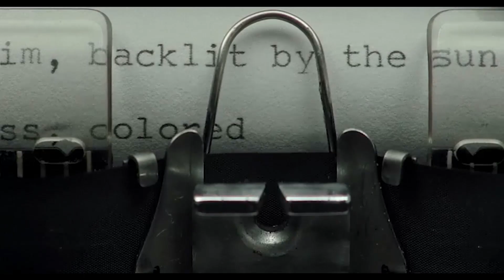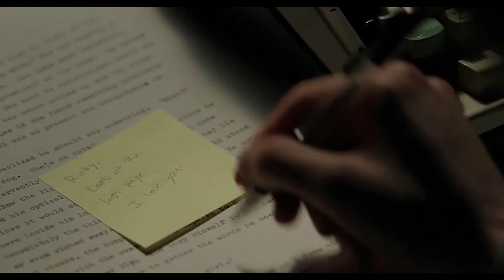[Glitter OST] 제 멋대로였던 연애의 결말 | Omar Apollo - Erase 와 영화 ‘루비 스팍스 (Ruby Sparks, 2012)’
글리터 리릭스와 플레이리스트로 여러번 소개해드렸던 Omar Apollo의 노래를 ‘Erase’ 와 폴 다노 주연의 영화 ‘루비 스팍스 (Ruby Sparks, 2012)의 장면들과 함께 편집해 보았습니다.